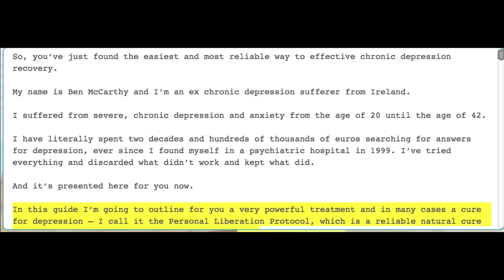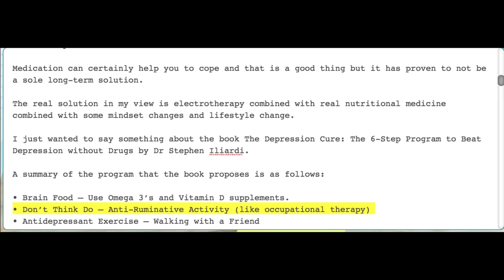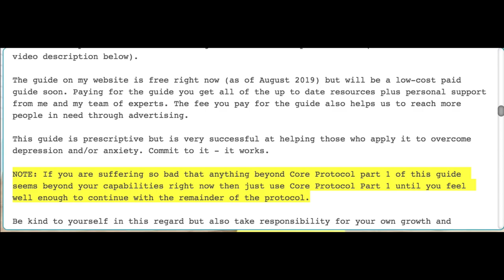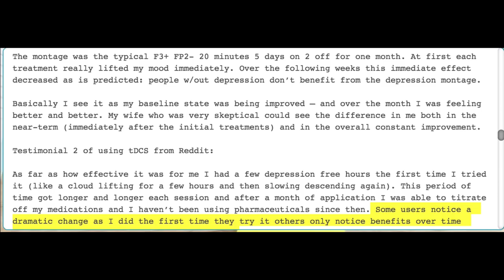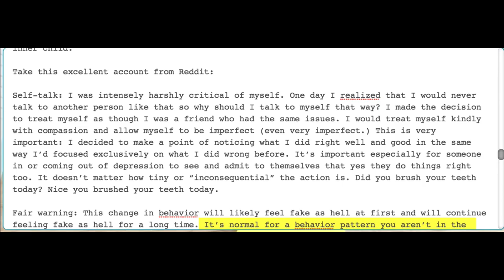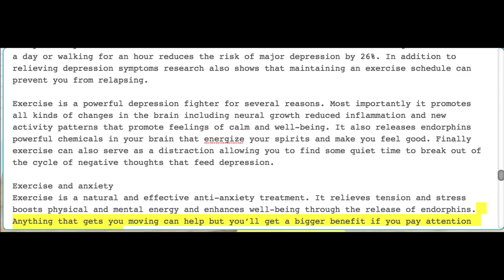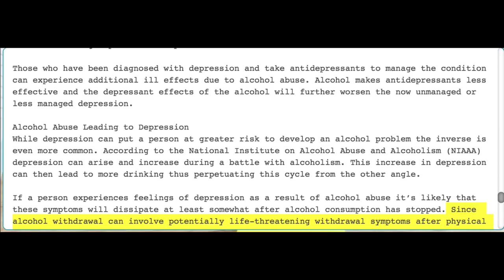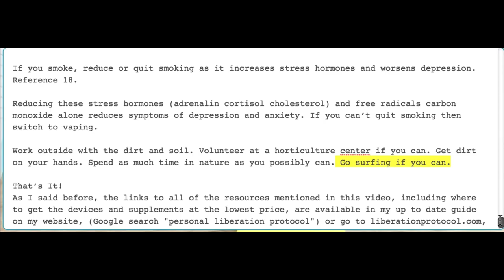Natural Depression and Anxiety Cure and Treatment Works|Useful Tips For Depression and Anxiety Cure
Everyone desires to be happy and we do not want to live in fear and worry all the time. There are times, however, that fear seems inevitable and it usually causes anxiety. Sometimes too much worrying and fears lead to chronic anxiety and it makes life very miserable. Experts consider anxiety as a silent killer if it's left untreated. Many patients tend to start harming themselves in several ways such as cutting themselves or taking drugs which in fact is not just a desperate reaction and it won't do any good for the patient. In some severe cases, anxiety attacks makes the patient's life too difficult and he or she seems to find it impossible to go through their daily tasks. Thus, it helps to find a cure for anxiety and avoid living a miserable life.

The first step is being aware of your own mood swings. Even before you start looking for an anxiety cure you must first know what are the root causes and what actually causes you anxiety. In this way, you would understand how you tend to swing moods making you more aware of how you should handle certain situations. Sometimes it's pretty hard to come down to a conclusion when suffering from anxiety disorders. However, you can always use a piece of paper to write down your thoughts, hence what are the root causes for the way you feel right now. Try to pinpoint all the things that aren't working in your life right now and that's the exact reason you tend to worry all the time.

Also, it would help if you would identify the things that make you feel depressed. Engage yourself in psychical activities that you enjoy most to help you overcome your problems - you can go swimming, jogging, play tennis, rollerblading, taking a ride with your bike. Any psychical activity would be great and there are tons of possibilities. The worst things you can possibly do if you're a victim of anxiety is to isolate yourself up in your room and break all the social contacts.

Seeing a psychologist could also help in case you think you do not know how to handle the situation all by yourself. However, it's always better to choose natural ways to cure anxiety instead of synthetic medications that could also cost you a fortune, not to mention their harmful side-effects.